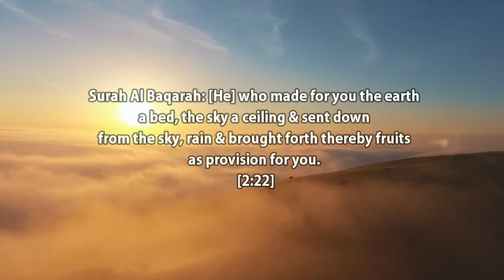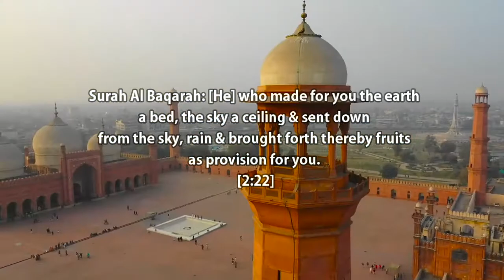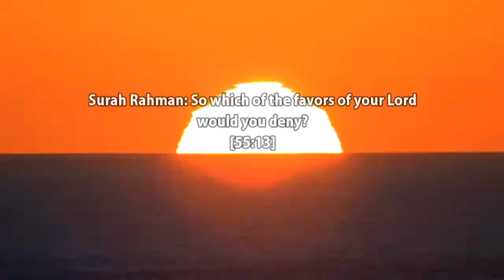Tawakkul on Allahﷻ | Beauties of Islam | Ep. 01 | Moulana Atif Majeed Sulaimani